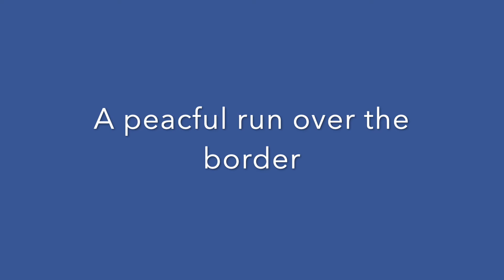Ponteland to Jedburgh - Scotland 2021 on the BMW R1200RT - Episode 2.